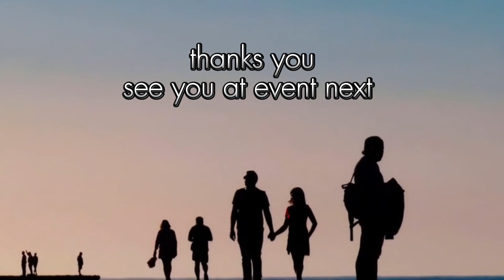Born a Rockstar | terlahir sebagai Rockstar | instrumental cover mp3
born a Rockstar, terlahir sebagai Rockstar, instrumental cover mp3, backsound music rock, spesial for you original music, music instrumental Neffex mp3, super star music dunia, video cinematic footage/music free mp3, music asyik klas internasional, super star music rock dunia ,